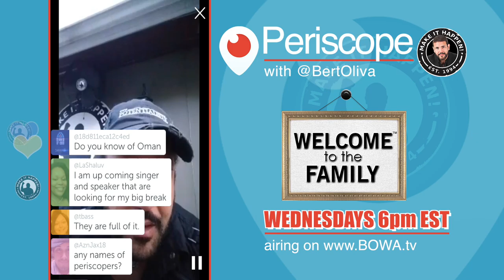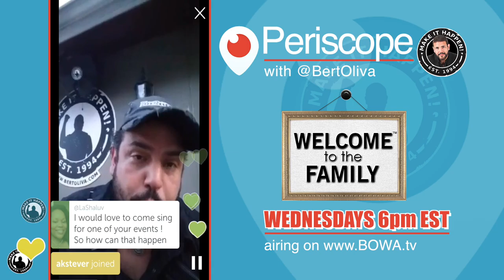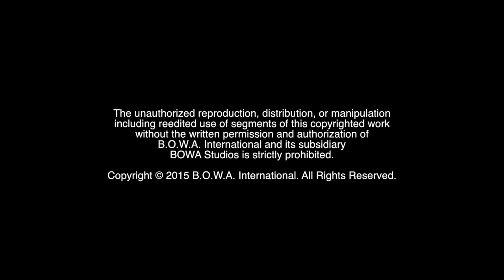REAL TALK (Bert Periscope 1)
Airing live on Periscope is BOWAworld's Motivation Mogul @BertOliva. Watch all-new videos featuring the entire BOWA Team available

BOWA Studios
12080 Southwest 127 Avenue
Suite 305